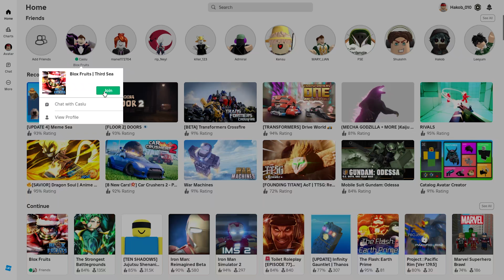short update 2nd account malapit na mag full gear lalaban na tayo di na tayo magpapa banned!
hi mga bossing eto na ang ating second account update natin medyo malapit na mag full gear training na lang po at isang trial papalag na tayo mga boss!

About Me :
➡︎ I’m just your average gamer call me Hakob Playsssz. I love to play, but it’s even better when I get to share my passion for gaming with others.